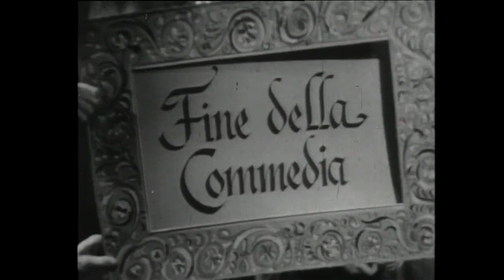(1958) Venetianskan (The Venetian) - Ingmar Bergman (TV Movie)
A young beautiful man from Milan arrives at the carnival in Venice. He meets two flirtatious women.